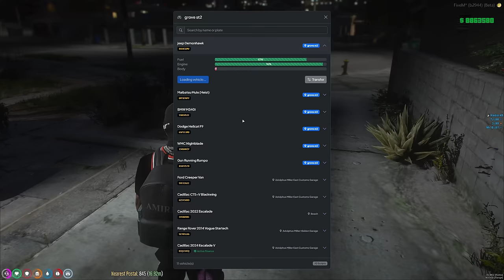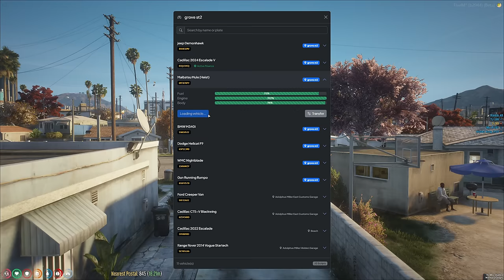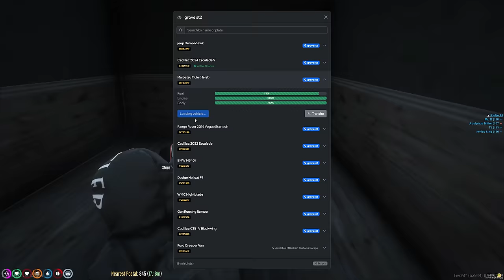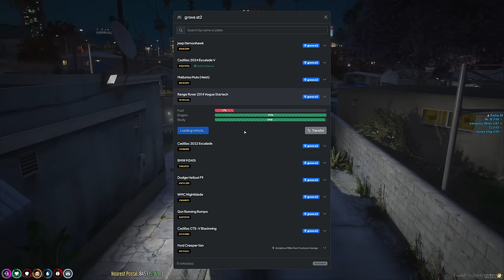I spent 1 HOUR as the GUN PLUG in GTA 5 RP